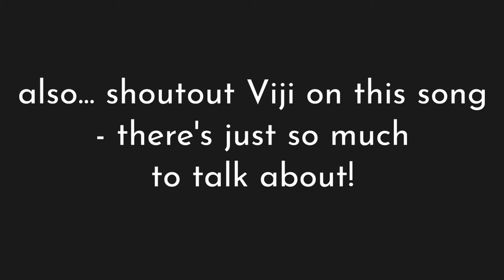REVIEW Lauran Hibberd - Garageband Superstar (feat. cover of I'm Insecure)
After a short hiatus, I'm back! Here are my thoughts on the great debut album from Lauran Hibberd, Garageband Superstar. Featuring a one-take acoustic cover of I'm Insecure from the record.

Like it if you like it!
Share it around!

@speed.matt on Instagram
@mattspeed1502 on Twitter

Theme tune written and performed by Matt Speed
Produced by Jake Kalender